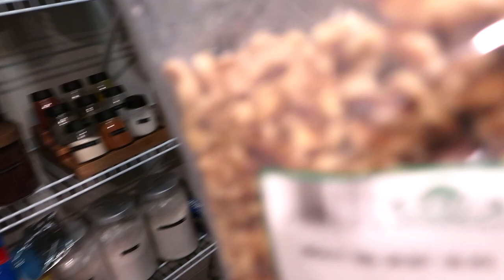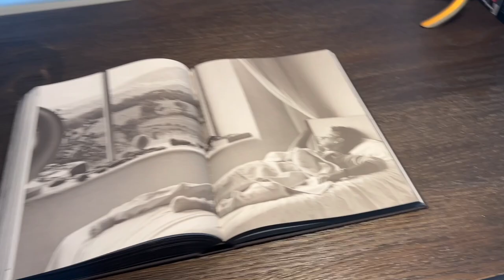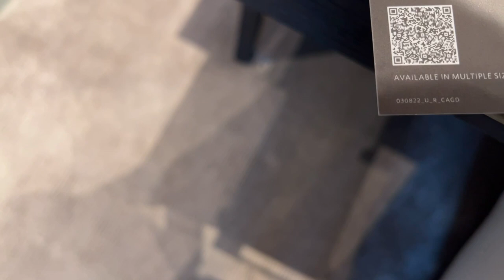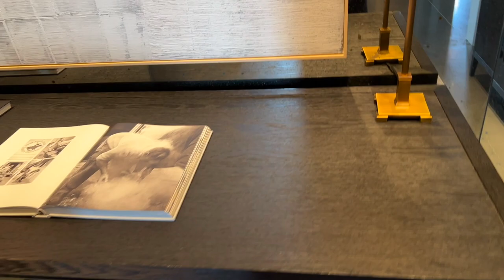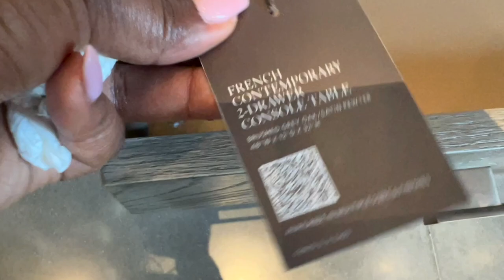WEEKLY VLOG - TALL GIRL HACK, TAILOR VISIT, RH RUN, GROCERY SHOPPING| COCOSTYLESNYC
In this video, I wanted to bring you guys along with me for another weekly vlog and share my go-to tall girl hack. I also made a quick visit to my tailor as well as a quick RH run.

I speak about having a tailor a lot on this channel due to the benefits. Most clothes are not made for the average body type let alone tall girls and women. So having a tailor is essential for me.

P.S I am still looking for a desk :-(

My birth name: Sinaya
Born and raised: New York City
Zodiac sign: Cancer
Height: 6’0

) Let's get this interaction going.

*Social Media*

Music in Video – YouTube Library -Birth Nior Noir Et Blanc Vie